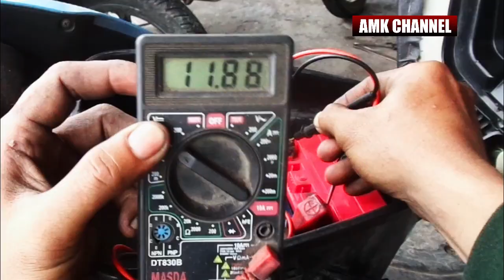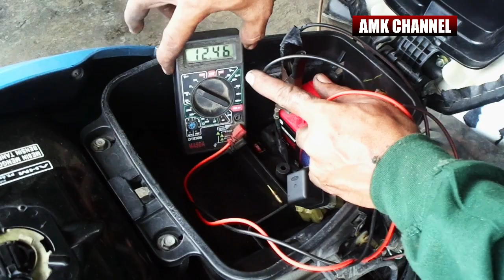MENGATASI STATER SCOOPY KADANG HIDUP KADANG MATI.DAN MEMBUAT STATER LEBIH ENTENG.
hallo guys, motor matick apabila elektrik staternya sudah bermasalah memang selalu merepotkan si pengguna, apa lagi saat star motor jalan.Nah di vidio kali ini Amk channel akan berbagi tutorialnya caraengatasi stater scoopy kadang mati kadang hidup, dan membuat stater tersebut lebih enteng.